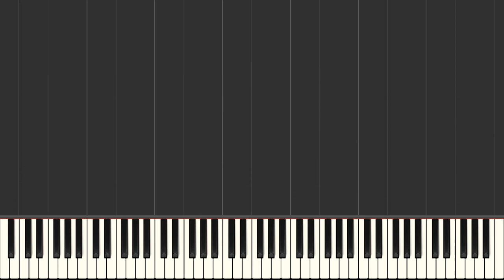Jingle Bell Rock Classical version Jim Boothe Piano Tutorial Synthesia